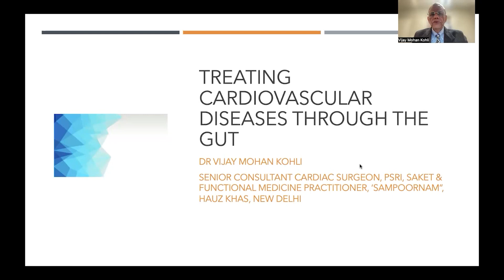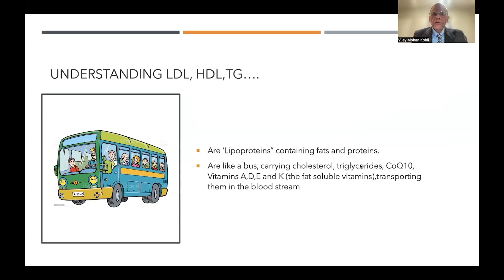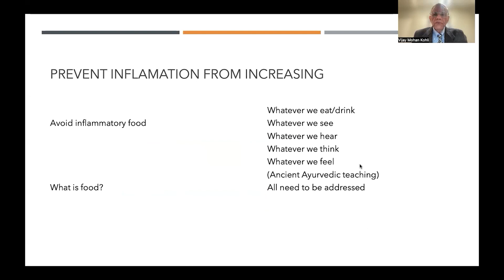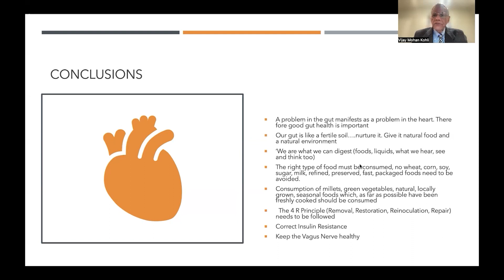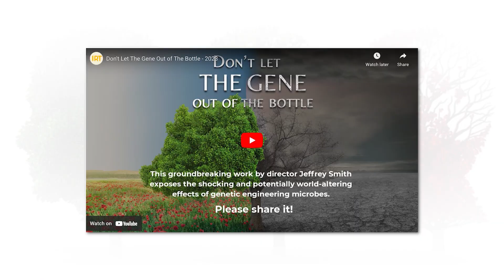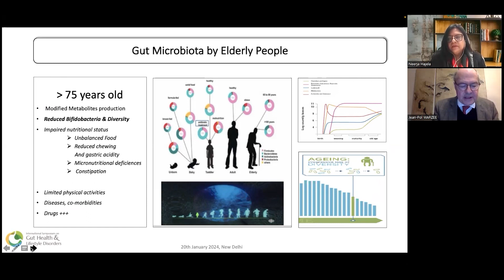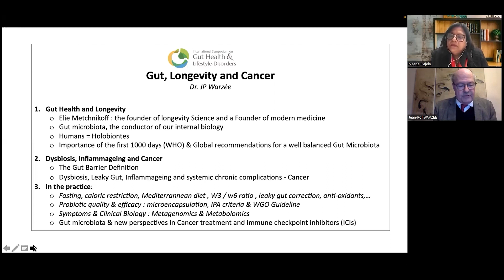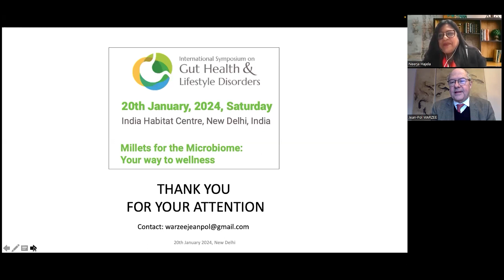International Symposium on Gut Health & Lifestyle Disorders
Millets for the Microbiome:
Your way to wellness
20th January, 2024
India Habitat Centre, New Delhi

00:00-00:10 Title
00:11-17:59  Dr Shikha Sharma
17:59-36:34 Dr Natasha Campbell
36:35-57:27 Dr V.M. Kohli
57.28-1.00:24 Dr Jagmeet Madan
1:00.25 Dr Jill Carnahan
1:17.56 Mr Jeffrey Smith
1:38.24 Dr Jean-Pol Warzee

Ms. Ishi Khosla is a practicing Clinical Nutritionist, columnist, author,
entrepreneur, public health expert & welfare worker.
She is actively involved in Clinical Practice at the Centre For Dietary
Counseling in Delhi, where she deals with a wide range of nutrition-related
health problems including obesity, diabetes, cardiovascular disease,
digestive disorders, food allergies, etc.
To reach out to a global audience Ms. Khosla is launching; Welmo, a free
personalised  AI-based meal-planning app that helps people resolve
common health problems through food, recipes, and nutritional advice.
Welmo will be launched shortly .
Passionate about nutrition and a strong believer in the power of foods,
she founded, the first of its kind,  health food company in India 'Whole
Foods'. The company was acquired by one of the largest food businesses
in India in the year 2018.
As part of her commitment to public health and community nutrition,
Ms. Khosla founded 'The Celiac Society Of India', the first-of-its-kind public
health forum to spread awareness about gluten-related disorders in India.
She is a trustee of the" Food Future Foundation" a public health institution
focused on changing the food landscape & ecosystem of our country. She
advises on issues ranging from the improvement of agricultural practices
to dietary-related challenges.
She has been an advisor to several organizations, and MNCs and was also
on the Board of Governing Body of her Alma Mater -Lady Irwin College
Delhi University.
She is frequently invited to govt & non-govt forums to lecture on various
nutrition-related subjects. She is also frequently invited to national radio
and television programs for her views on nutrition and public health
matters.  She has been a speaker at TEDx several times.
She has authored 5 books in the last 25 years & contributed articles to
several publications.
      4-G Code to Good Health ( 2022)- Published by Penguin India.
      Eating at Work ( 2019) – Published by Simon and Schuster India.
      The Diet Doctor ( 2013)- Published by Penguin India.
       Is Wheat Killing You? ( 2011) – Published by Penguin India.
       The Cholesterol Facts ( 1997)- Published by Life Publication India.
       Weekly Column for Indian Express on “ Health Matters” ( 15 years).
       Articles on Health & Nutrition for leading newspapers, magazines
       & Scientific Journals
Among her recognitions include 'Distinguished Alumnus 2011' at
Lady Irwin College.
 'Women's Achiever's award in the Field of Nutrition by The Imperial
& Cancer Patient Aids Association and 'Jijabai Women Achievers award'.
She has been felicitated by  the President of India & FICCI for excellence in
the field of health care & nutrition.
She has also been listed among the 25 most powerful women in the
country by the India Today Group.